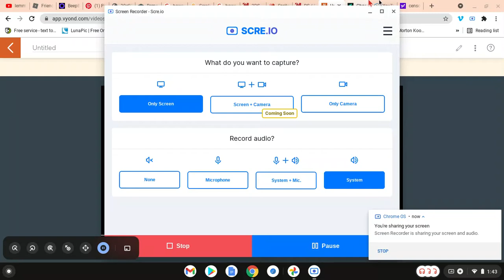A lemmy koopa beating sfx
this could be used if lemmy gets beat up or assulted in a for hire or an episode of some sort